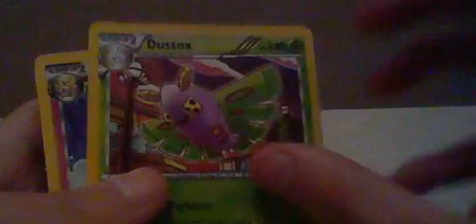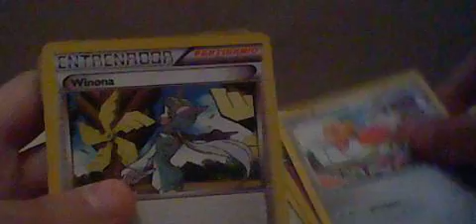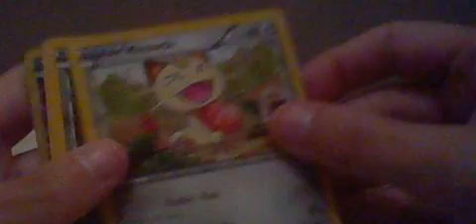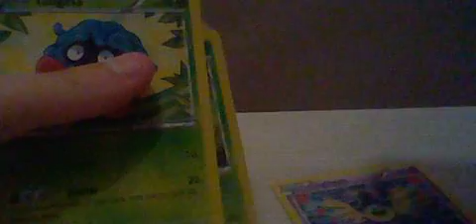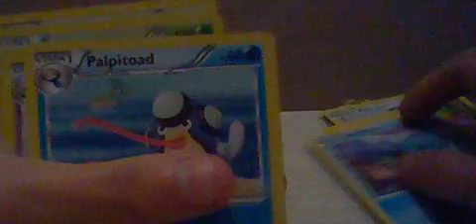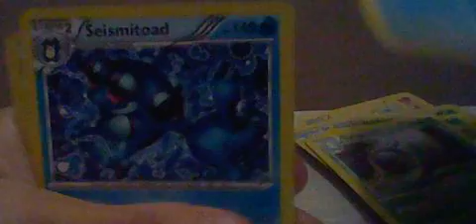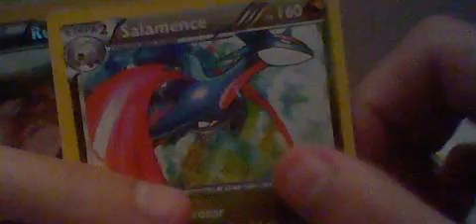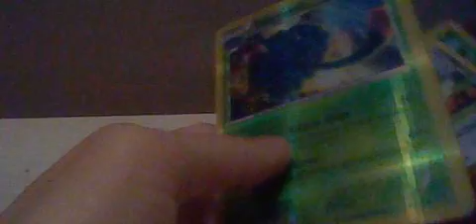Cartas pokémon(muchas repetidas)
bueno que le voy a hacer.